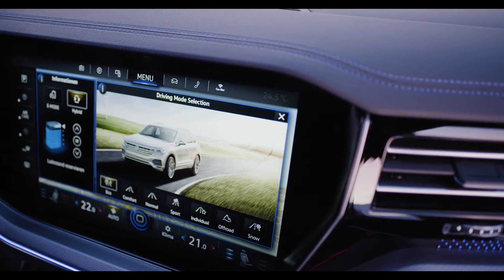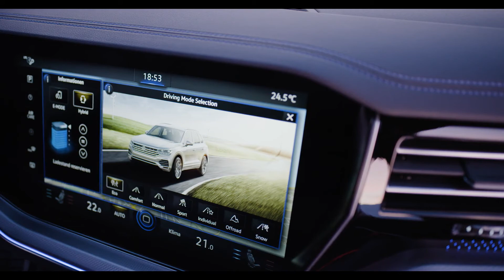Touareg R 2020: interni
La Volkswagen Touareg R è l'ammiraglia VW nonché nuovo modello di vertice: il poderoso SUV è anche il primo modello R ibrido. Ma vediamo di scoprire meglio insieme le caratteristiche di questo Touareg R che parte sempre in modalità esclusivamente elettrica E-Mode, con batteria sufficientemente carica.